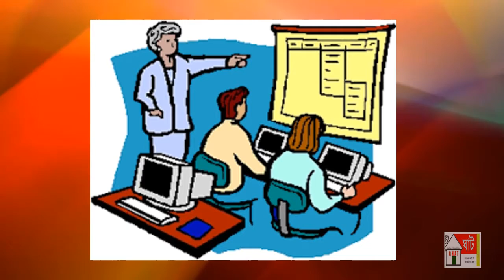এস এস সি ছাত্র-ছাত্রীদের জন্য সুখবর | ২০১৮ সালের এস এস সি পরীক্ষার্থীদের জন্য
Best Quality Learning Online Always updates video on my channel.
All information available on our channel will be technical education videos. Watch all our videos and comment about the video you need.
If you love you share it with everyone.If you are in error, then forgive me. Thanks
Follow On Skpye ID   : ghatkaligonj